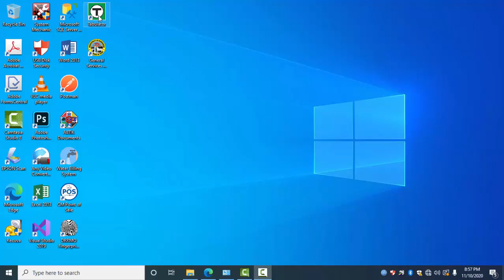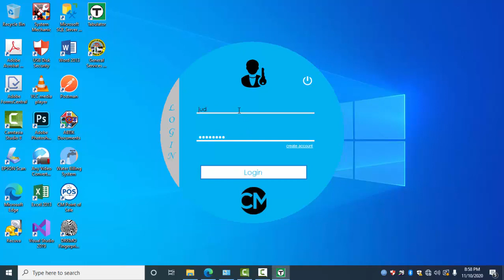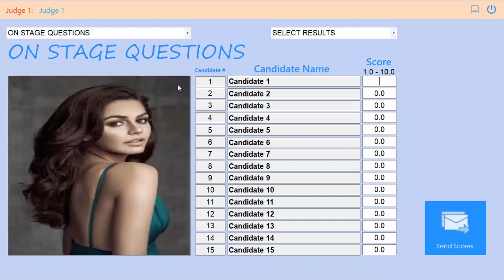Tabulator for Miss Pageant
Tabulator for Miss Aloguinsan.